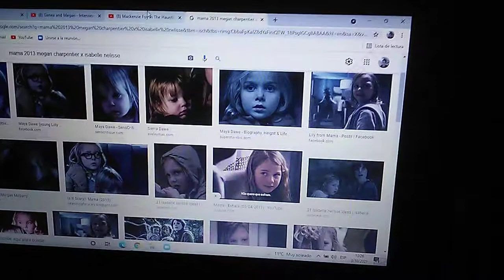The loud House 4 : Pixar of the Rails - Movieclips - (2029) Lynn and Lucy y Lincoln Scene (7/12)